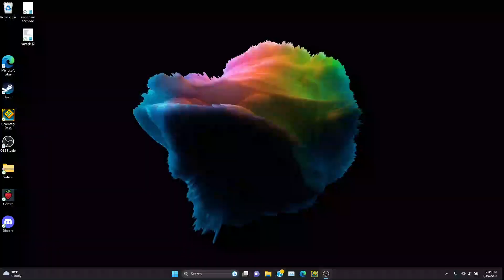[120fps] EXTREME DEMON Anahita by @zYuko13 and more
Surprise!
Very solid level that I'm glad I finally decided to pursue. Some of the parts in this level are extremely intimidating, such as Arax's part at 20% and the last third of the level, but this felt extremely rewarding. Some of the parts in this level (especially Arax and Vit12) have phenomenal decoration, and the gameplay is excellent as well. This is, without a doubt, an extremely well designed level.

With all the praise it's worth noting that my experience wasn't as great as it could have been. The break part is super annoying from 0 (it took me days to get remotely consistent at it from 0,) and I wasn't particularly lucky. I'd still absolutely recommend this, but it was rather frustrating at times.

Enjoyment: 85/100
Difficulty: Extreme Demon
Rocipher Completed List Placement: 4
Easier Than: Bausha Vortex, Artifice, Fabricated Thoughts
Harder Than: Prismatic Haze, Plasma Pulse III, Digital Disarray